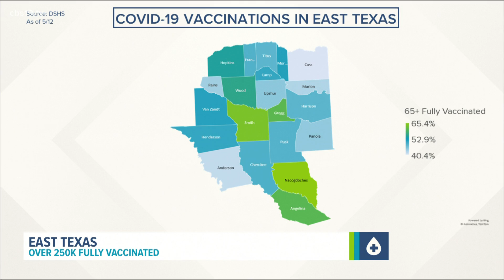ETX Reacts: Pfizer vaccine approved for kids 12+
This comes after a clinical trial with 2200 participants and mostly mild side effects reported.